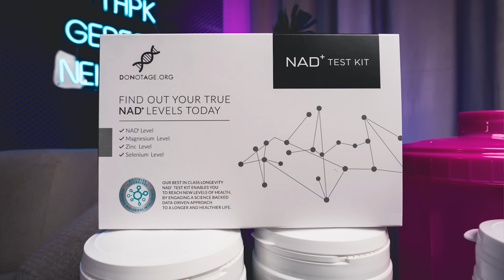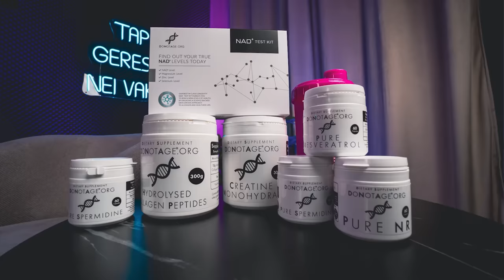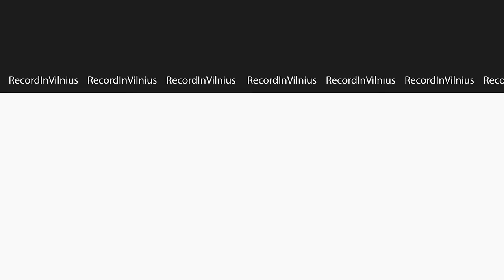INETA STASIULYTĖ: Išdavystė, būti PRASTESNE, pinigai, aktorystė, depresija | Tapk Geresniu 046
Ineta Stasiulytė atvirai apie savo didžiausius išgyvenimus pakeitusius jos gyvenimą, vyrų išdavystes, atvirumą būti savimi ir jausmą būti prastesnei. Taip pat palietėme aktorystės pradžią bei jos vaidmenis ir filmų pajamas.

Ineta Stasiulytė - aktorė.

💲 Rontgen - sutelktinio finansavimo platforma, kuri leidžia jums investuoti į verslo paskolas ir suteikia jūsų investicijoms nekilnojamojo turto užstatą

00:00 Pradžia.
00:56 Moteriškumo seminarai.
01:48 Viešumas, atpažįstamumas.
04:43 Asmeninis ir viešas gyvenimas.
07:35 Komentarai, antraštės, vaikai, turinys.
14:12 Patyčios, savižudybės, depresijos būsena.
19:06 Sunkiausias gyvenimo įvykis, kuris daugiausiai išmokė.
22:20 Kada verta ir kada neverta stengtis dėl esamų santykių? Išdavystės.
24:49 Skyrybos, vaikai, emocijų paleidimas.
31:27 Vaikų pokyčiai po skyrybų.
32:50 Ko reikia, kad nebūtų neištikimybės?
36:30 Kaip matai savo kitus santykius?
38:16 Įsimintiniausias vaidmuo.
39:11 Nesuvaidintas vaidmuo.
39:23 Ruošimasis vaidmeniui.
43:54 Neįprasčiausias darytas dalykas vaidmeniui.
44:41 Savęs atskyrimas nuo personažo.
45:54 Atstovėjimas savo vaidmens.
47:21 Kaip atsirenki vaidmenis?
49:15 Motyvacija, pinigai, pelningiausias vaidmuo.
52:24 Naujo filmo įvykiai.
55:39 Kiek kainuoja filmų sukūrimas?
56:41 Atsisveikinimas.